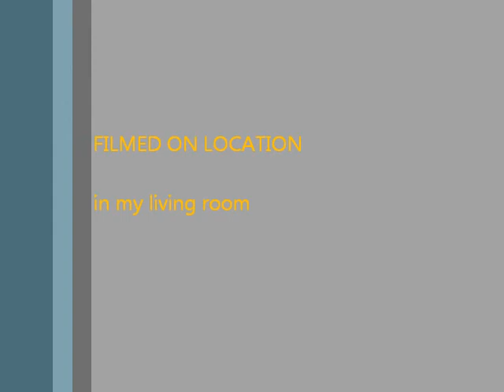ootd wacky wensday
here i a wearing a custom made ugly christmas sweater that was handmade from my pal who is unknown and i decided to wear it to school to express my inner feelings upon christmas  - plural shmit